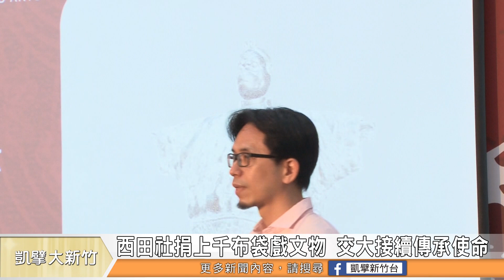西田社捐贈上千件布袋戲文物 讓交大接續文化傳承使命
栩栩如生的布袋戲，是台灣早期最熱鬧的文化之一，為了讓布袋戲在台灣永續流傳，最近西田社布袋戲基金會將社藏文物，捐贈給國立交通大學典藏，希望結合交大的科技領域，為布袋戲找到新的出路。